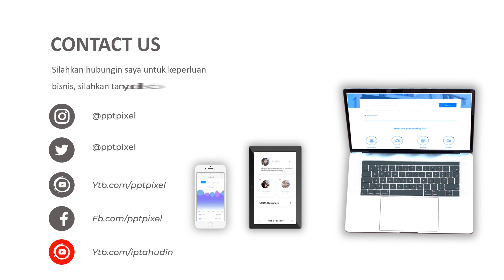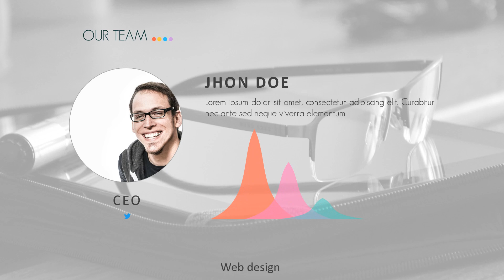Company Profile, Video Presentation Business, Jasa Video Proposal Corporate, Video Visi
Company Profile, Video Presentation Business, Jasa Video Proposal Corporate, Video Visi. Video berikut adalah video company profile perusahaan digital. Nama perusahaan di video ini hanyalah fiktif belaka. Hanya sebagai contoh saja.